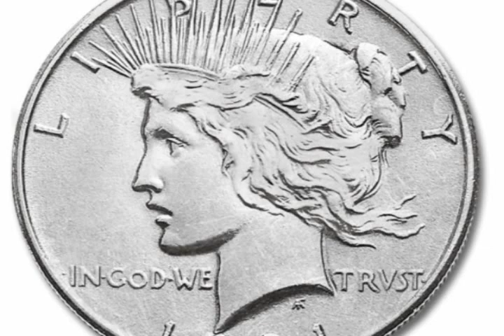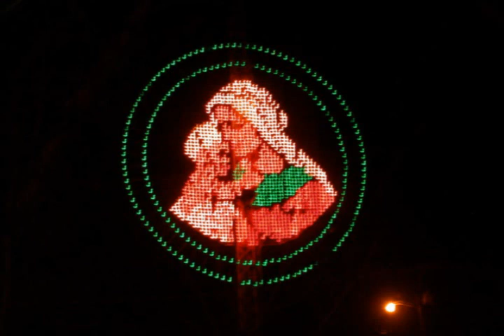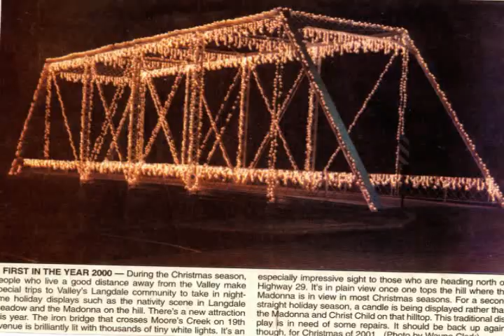Cotton Mill Christmas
“Cotton Mill Christmas” was written in 2008. I recorded it on my Korg D3200 Digital Recording Studio using my Korg 01W and Yamaha S90 for the instrumentation. I have version of me doing the vocals, but this one is from the “A Cotton Mill Christmas” play that was performed in 2008 and 2009.

“A Cotton Mill Christmas” was inspired by “Swamp Gravy”, which has been ongoing since 1984 in Colquitt, Georgia. The mission statement of “Swamp Gravy” is “To involve as many people as possible in a theatrical experience that EMPOWERS the individual, BONDS the community and STRENGTHENS the local economy while crossing the boundaries of race, social class, age, sexuality, religion, and gender.” It has grown from a single play in a school auditorium for one weekend into a region phenomenon with their own building to hold the different plays for different seasons that they now perform. It truly is an amazing and interesting story. Google “Swamp Gravy” and check it out.

Members of the Valley Arts Council and Historic Commission went to Colquitt, Georgia to see one of the performances of “Swamp Gravy” and decided that if they could do it, we could do it. But, there was one thing they had that we didn’t – a patron with money who could subsidize the project until it could make its own way. While well received when it was performed, “A Cotton Mill Christmas” only lasted 2 seasons.

The story was written by Danny and Brenda Branch and Pat Patrick was the musical director. There were many other people who worked tirelessly on the play. The cast was composed of young people, middle-aged people and senior citizens from the local area.

Since the “Swamp Gravy” event had original music and Martha Cato and Suzie Britt (2 of the other main people who made this happen) knew I wrote songs and asked me to write a song or two for the play. I had one tune I had written that was Christmas song and could be used, but I had to come up with another one.

I had never written a song for a play, but I was certainly willing to give it a go. We needed a title song, so I channeled my inner Oscar and Hammerstein or Bernstein and Sondheim and came up with “Cotton Mill Christmas”. It was actually one of the easiest songs I’ve ever written.

Since I grew up in Langdale, I had experienced everything that was going to be in the play. The lyrics practically wrote themselves and once I had those, the music just poured out. We had some really good singers in the cast and they did a wonderful job singing it. The last note gets up there, but we hit it.

Some of you watching this video were probably at the play in 2008 – 2009. Some of you were probably in it. And, those of you who are my age and watching the video will remember a lot of what you see or at least it will bring back some old, sweet memories of your youth. I hope y’all enjoy it.

Merry Christmas.  Stay safe.   Peace and love.